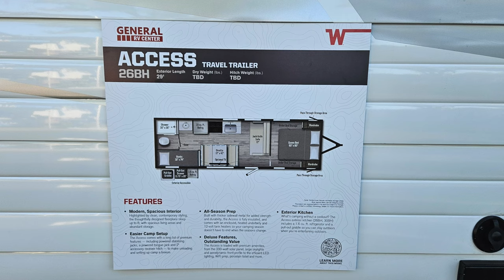Winnebago Access 26BH RV Tour en Español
Prepárese para una aventura en RV con el Winnebago Access, Access es un campamento base completamente equipado que le brinda más que cualquier otro RV en su clase, incluidos gatos estabilizadores eléctricos, un enganche receptor de 2", un panel solar de 200 vatios y más. Además de la artesanía superior y las tecnologías de fabricación avanzadas que desarrollamos para mejorar la seguridad, confiabilidad y durabilidad, Access presenta nuevas mejoras como paredes laterales de metal más gruesas, un perfil frontal aerodinámico y tragaluces grandes para luz natural y ahorro de energía.
Destacados por un estilo limpio y contemporáneo, los planos de planta cuidadosamente diseñados ofrecen amplias áreas de estar y abundante espacio de almacenamiento, con comodidades premium que harán que cada día sea un poco más especial.
Como propietario de Access, se beneficiará de la mejor red de distribuidores de la industria, respaldada por capacitación en fábrica y nuestro avanzado sistema de suministro de piezas, así como una excelente atención al cliente en el mundo real. Como propietario, se unirá a una comunidad de apasionados entusiastas de las actividades al aire libre, una comunidad conectada de algunos de los RVers más amigables, conocedores y acogedores que encontrará.

Cuando piensa en la asequibilidad de un remolque de viaje de nivel básico, no puede evitar asumir que sus características estándar son escasas y que duplicará el precio cuando tenga en cuenta las opciones y actualizaciones. Pero ese no es necesariamente el caso de Winnebago Access, que viene de serie con una colección inesperada de características premium, que incluyen una parte inferior completamente cerrada y con calefacción; gato de lengua eléctrico; tomas de estabilización eléctricas con cuatro botones de control individuales; calentadores de almohadilla para tanque de agua de 12 voltios; panel solar para techo de 200 vatios suministrado de fábrica; Enganche receptor accesorio trasero de 2 pulgadas que puede transportar 350 libras; y habilitación de WiFi completamente preparada.

Las ruedas Steelie pueden ser el único indicio de que este remolque comienza en menos de $30,000, un precio notable por su gran cantidad de características estándar y lo que Winnebago considera la mejor calidad y valor de su clase. Según Winnebago, el segmento de vehículos remolcables convencionales (el segmento básico en el que encaja el Access) representa alrededor del 40 por ciento de todas las ventas de vehículos recreativos remolcables, impulsado por clientes conscientes del valor, así como por aquellos interesados ​​en hacer una inversión comprensiblemente menor en recreación al aire libre.

Winnebago Access tiene paredes laterales de metal más gruesas, almacenamiento reforzado debajo de la cama, almacenamiento pasante, iluminación LED, tragaluces grandes de 14 x 22 pulgadas y un inodoro de porcelana. Su perfil frontal aerodinámico, más redondo que los otros remolques de Winnebago y de aspecto casi retro, mejora la economía de combustible con su forma resbaladiza (esa parte inferior suave probablemente tampoco duele).

Get ready for an RV Adventure with The Winnebago Access, the Access is a fully loaded basecamp, giving you more than any other RV in it’s calss, including powered stabilizing jacks, a 2" receiver hitch, 200-watt solar panel and more. In addition to the superior craftsmanship and advanced manufacturing technologies we developed to enhance safety, reliability and durability, the Access features new enhancements like thicker sidewall metal, an aerodynamic front profile, and large skylights for natural light and energy savings.
Highlighted by clean, contemporary styling, the thoughtfully designed floorplans offer spacious living areas and abundant storage, with premium amenities that will make every day a little more special.
As an Access owner, you'll benefit from the industry's best dealer network, supported by factory training and our advanced parts supply system, as well as excellent real-world customer support. As an owner, you'll be joining a community of passionate outdoor enthusiasts, a connected community of some of the friendliest, most knowledgeable and welcoming RVers you'll find anywhere.

When you think of entry-level travel trailer affordability, you can't help but assume its standard features are slim and that you'll double the price by the time you account for options and upgrades. But that's not necessarily the case with the Winnebago Access, which comes standard with an unexpected collection of premium features, including a fully enclosed and heated underbelly; electric tongue jack; powered stabilization jacks with four individual control buttons; 12-volt water tank pad heaters; factory-supplied 200-watt rooftop solar panel; 2-inch rear accessory receiver hitch that can carry 350 pounds; and fully prepped WiFi enablement.